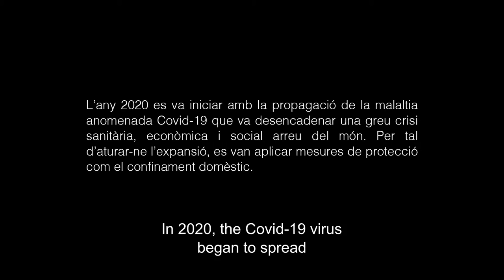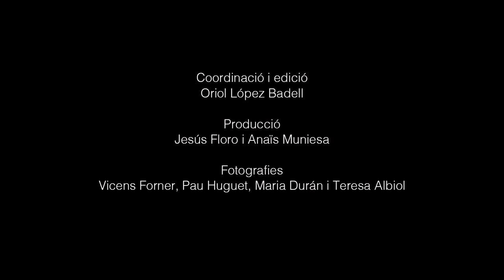Barceloneta - Memòries Confinades | Memories of Confinement (1)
El juliol del 2020, amb la col·laboració de la Casa de la Barceloneta 1761 i del Centre Cívic Baró de Viver, vam recollir alguns testimonis de veïns i veïnes sobre l'experiència del confinament de la primavera de 2020 a causa de la pandèmia del COVID-19.  El projecte forma part de la inciativa "Memòries del confinament" impulsat per l'Arxiu Municial de barcelona i la Regidoria de Memòria Democràtica mitjançant la Plataforma Decidim Barcelona.

In July 2020, with the collaboration of the Barceloneta House 1761 and the Baró de Viver Civic Center, we collected some testimonies about the experience of confinement due to the COVID-19 pandemic. The project is part of the "Memories of confinement" initiative promoted by the Barcelona Municipal Archive and the Department of Democratic Memory of the City Council.